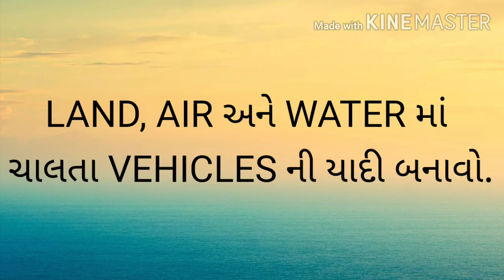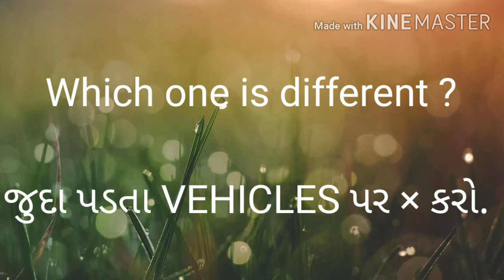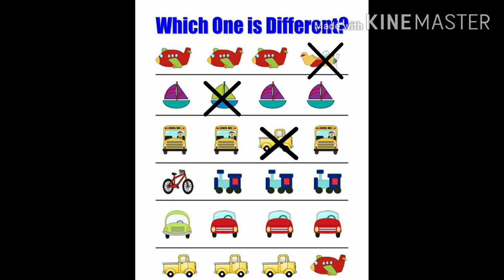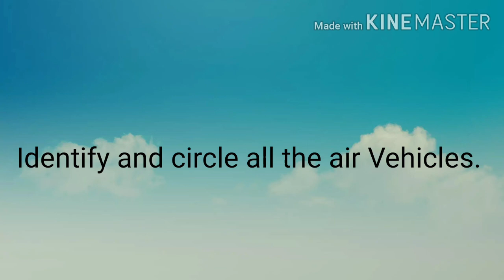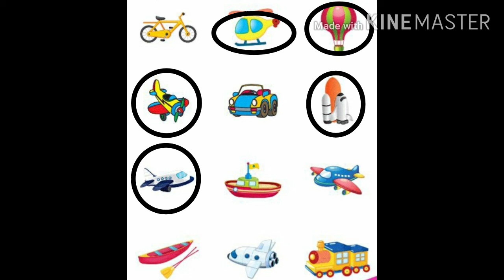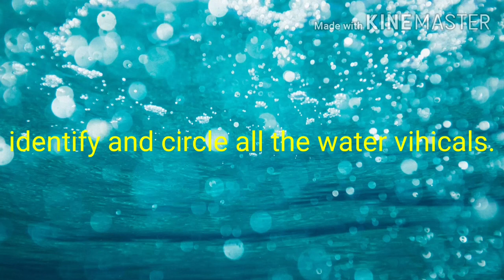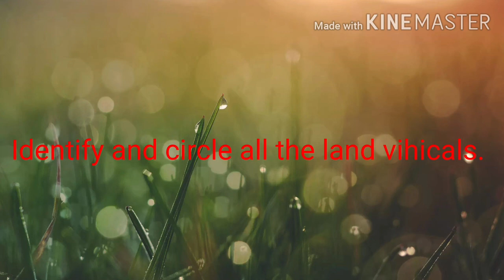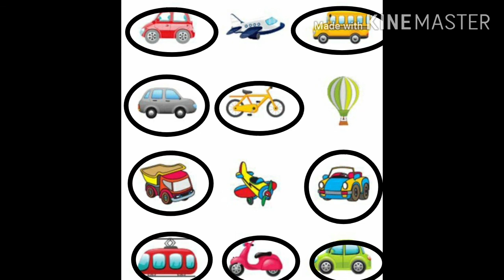GUJ MED STD 1 ENGLISH TOPIC VIHICALS NAME PART 2 720p